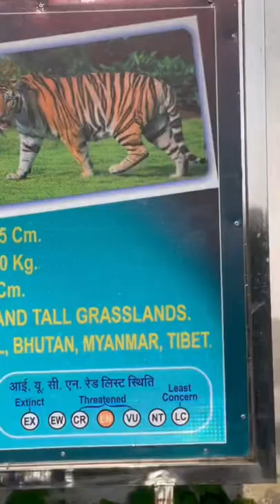Bengal Tiger Nainital zoo￼